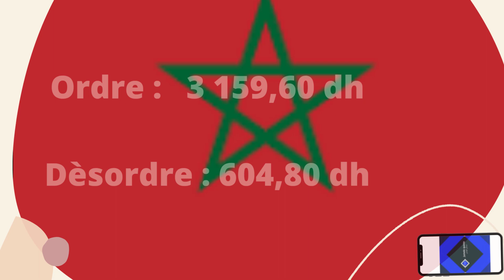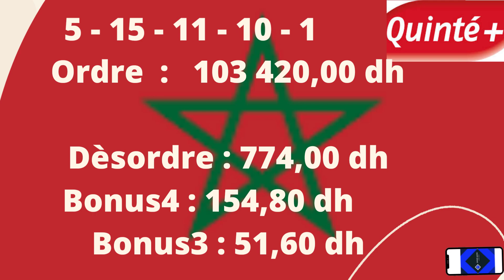Arrivée et Rapports pour Tiercè Quartè Quintè du Mardi 21 juin 2022 du france et Maroc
Arrivée et Rapports pour Tiercè Quartè Quintè du Mardi 22 juin 2022 du Maroc et France